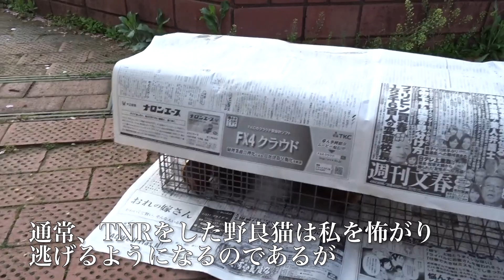野良たぬき猫、縁に導かれて辿り着いた幸せの場所 The raccoon cat grabbed his own happiness.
現在、里親様の元で幸せに暮らす1匹の長毛キジトラのたぬき猫。
元々は2014年初夏にある公園のキジトラ一家にまぎれていた猫で、非常に波乱万丈の末にたどり着いた幸せの住処なのでした。